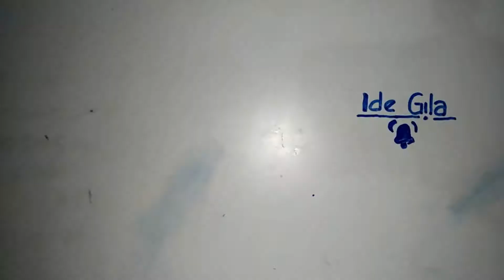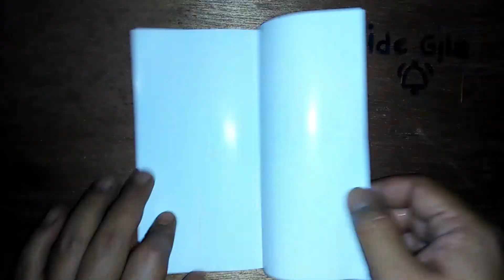Top 3 easy origami claws/boomerang/perisai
Manfaatkan semua limbah atau barang bekas yg ada, insallah bermanfaat
..semoga video ini bermanfaat bgi semua..